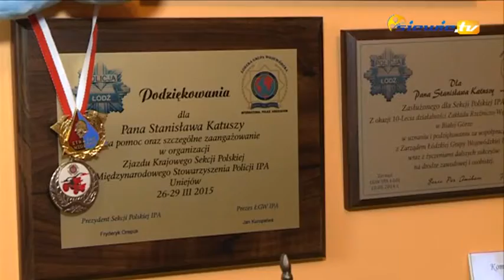ŚWIŃSKA GÓRKA CZY JUŻ DOŁEK - siewie.tv